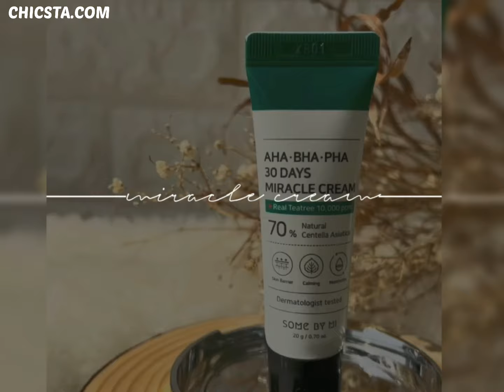Some By Mi 30 Days Miracle Starter Acne Treatment Kit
The Kit is specially curated to create a simple and easy 4-step Korean skincare routine that has proven results to fight acne, blackhead, spots, and blocked pores.

AHA/BHA/PHA 30 Days Miracle Starter Kit (Soap+Toner+Serum+Cream)
starter kit to fight acne and make your skin feel flawless.

This kit contains:
Step 1. Miracle Cleansing Bar to deeply cleanse the skin,

Step 2. Miracle Toner for gentle exfoliation,

Step 3. Miracle Serum to soothe irritated skin

Step 4. Miracle Cream to strengthen the skin barrier.

** Somebymi is a trendy and natural beauty brand. Feel the remarkable skin transformation from natural ingredients **

STEP 1. Miracle  Soap

-Roll massage your cheeks.

-Massage your nose up and down.

-Roll massage your forehead below the hairline.

-Carefully massage near your eyes and mouth.

STEP 2 .Miracle  Toner

-After cleansing in the morning and evening, take an appropriate amount on a cotton swab, wipe it off along with the skin's texture, and let it absorb lightly.

STEP 3. Miracle serum

-Apply Toner to prep the skin. Use a pipette to release serum on the cheek and forehead.  Softly spread for absorption.

STEP 4: Miracle Cream

Gently apply and absorb cream on your skin using your fingertips.

Ingredients

AHA: Removes impurities and dry flakes from the skin surface.

BHA: Exfoliates pores, removing clogged impurities and sebum.

PHA: Stops losing moisture from the skin, dissolving dead skin cell

Teatree leaves essence: Anti-inflammation Care

Plant oil complex: moisture care

Centella extract: skin soothing care